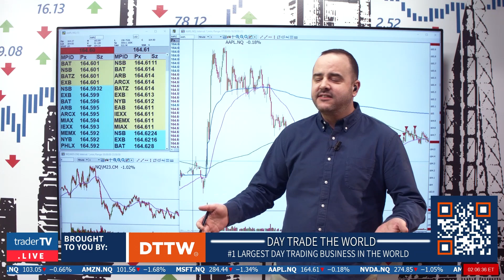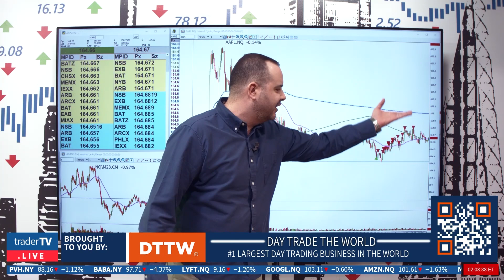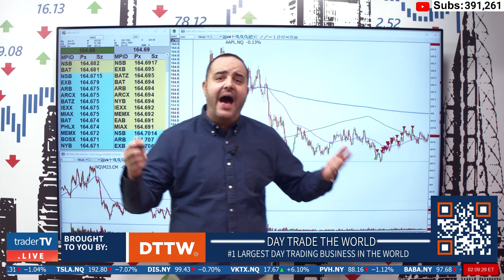$AAPL | VR HEADSET INCOMING! $AAPL UP 15% IN MARCH!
Trade of The Day time once again with trader @Shawn Catena who reviews Apple Inc (NASDAQ: AAPL). Apple will launch a virtual reality headset in the coming months and iPhone demand could help it soar. Watch as Shawn discusses his trade strategy on $AAPL during this morning's trading session. Join us on YouTube Live every weekday from 8:30 am to 4:00 pm EST ↪